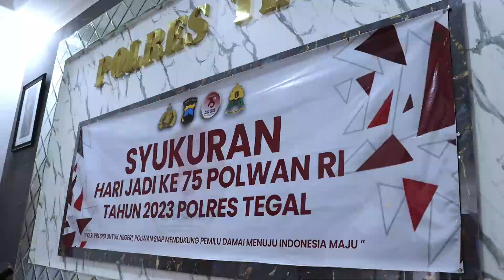Polres Tegal Tasyakuran dalam rangka hari jadi Polwan yang ke 75 tahun 2023.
Tasyakuran dalam rangka hari jadi Polwan yang ke 75 tahun 2023.